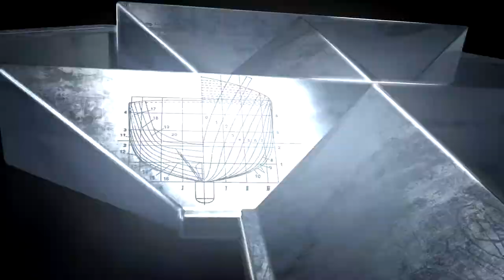World of Battleships - Gamescom 2011 Trailer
Wargaming.net announces World of Battleships, a free-to-play naval action MMO based on epic sea battles of the 20th century that will complete the "World of" war trilogy.

For more information on World of Battleships and the latest in gaming news, check out